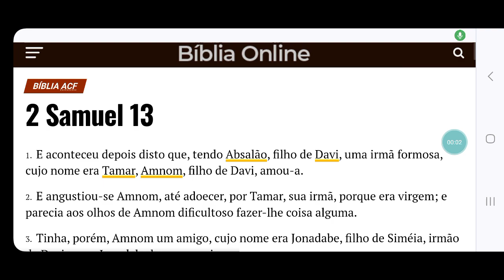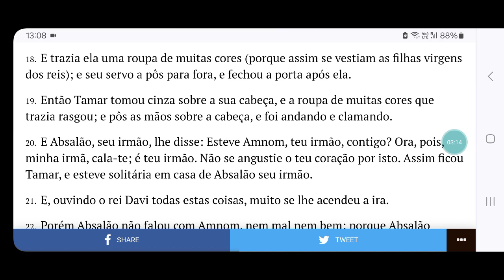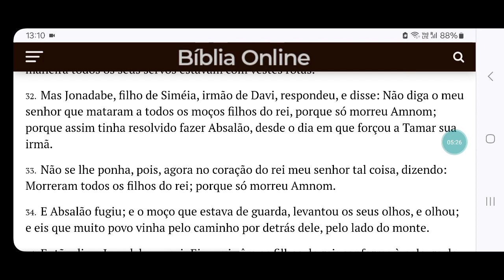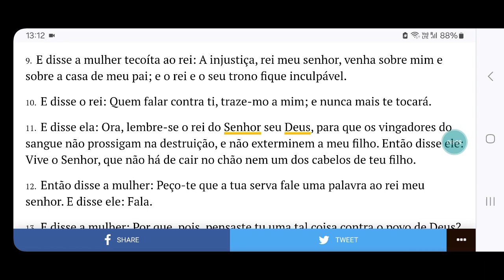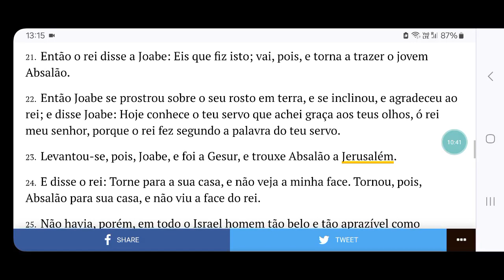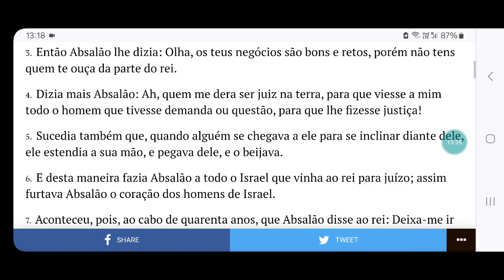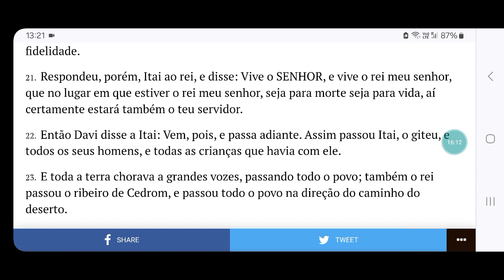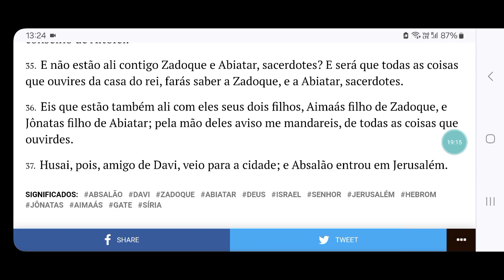Abril 07 = II Sam. 13 - 15